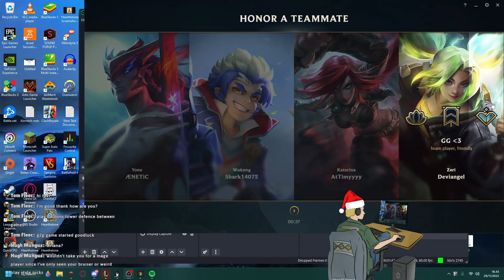Orianna can carry as support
streaming on youtube 19.00 (CET) Central Europe time